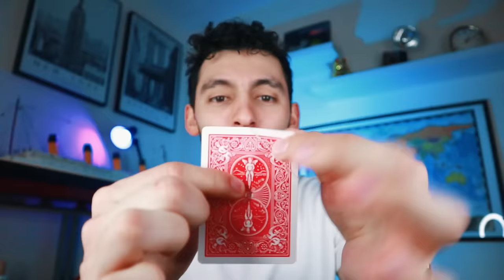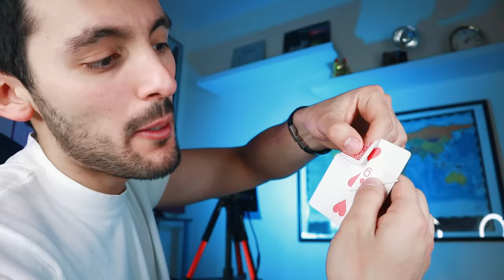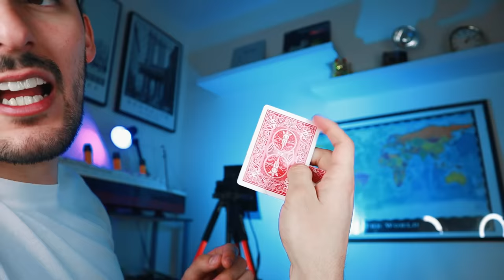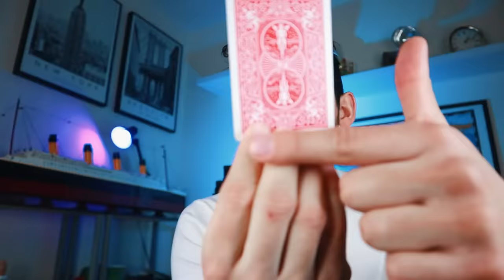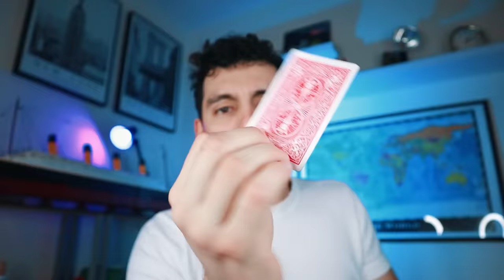3 TRUCOS DE MAGIA FÁCILES DE HACER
3 TRUCOS DE MAGIA FÁCILES DE HACER
Hacer que una servilleta se regenere después de haber sido atravesada, romper una carta y lograr que esta se recomponga en un instante o hacer que una carta aparezca de la nada absoluta...